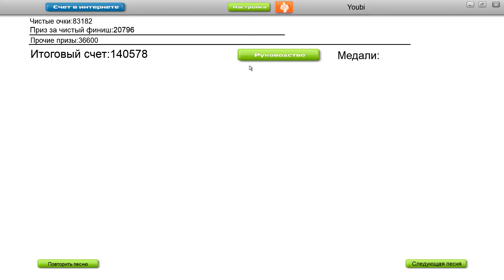Boom Boom Satellites - Shut Up And Explode [Audiosurf]